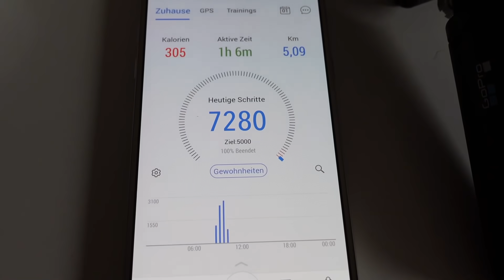MEINE MORGENROUTINE 🛀 Vlog 🌸 marieland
Unsere Ausrüstung
► Kameras:
► Stative:
► Beleuchtung:
Studio Leuchten 5500K
► Videobearbeitung:
Magix Video Deluxe 2017